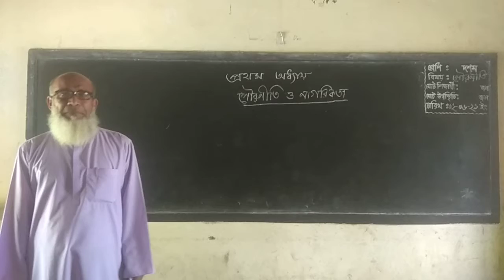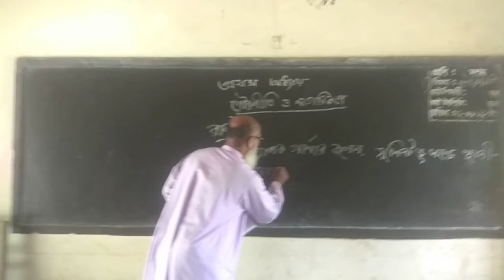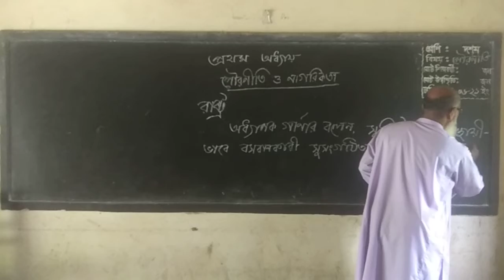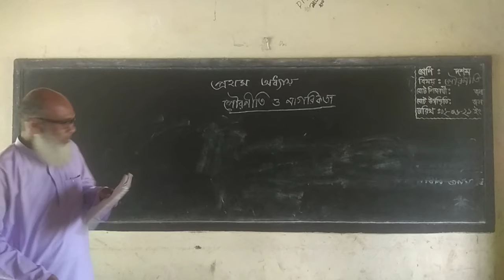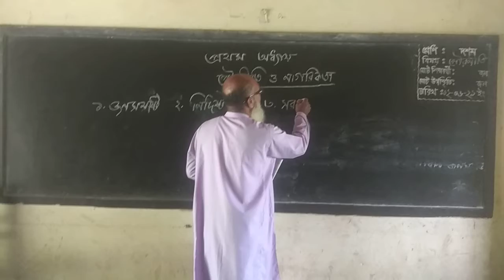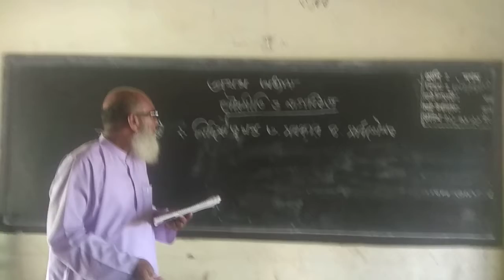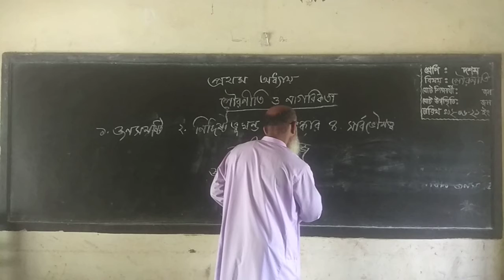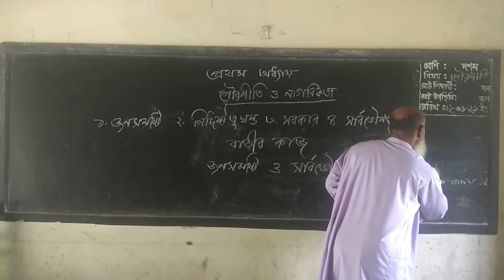Online Class | Class 9-10 | Civics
This class is conducted by Md. Hafizar Rahman,Assistant Teacher,Ramjibon High School